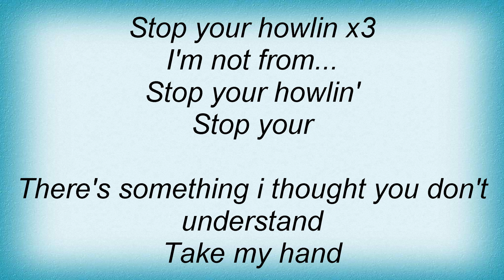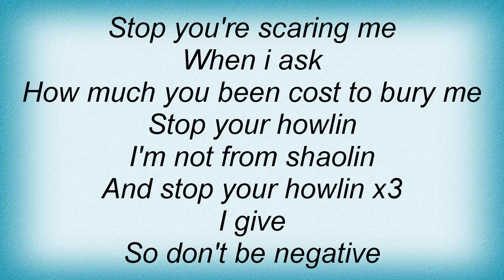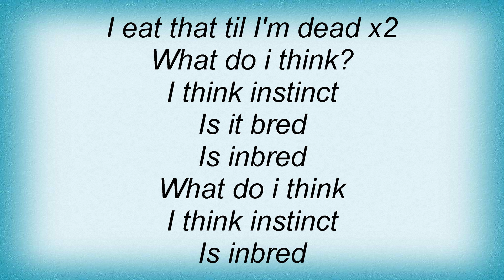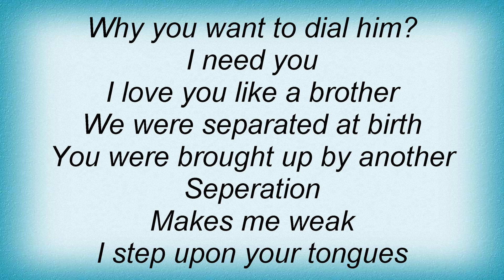Tricky - She Screams Lyrics